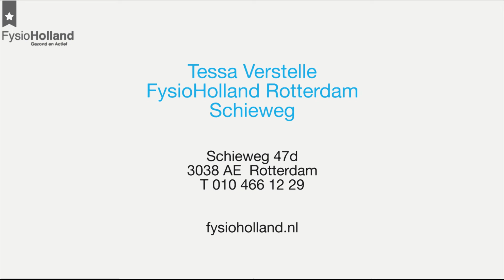FysioHolland - Tessa Verstelle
Fysiotherapeute en locatiemanager Tessa Verstelle werkt voor FysioHolland Rotterdam. Zij ziet voornamelijk COPD-patiënten.